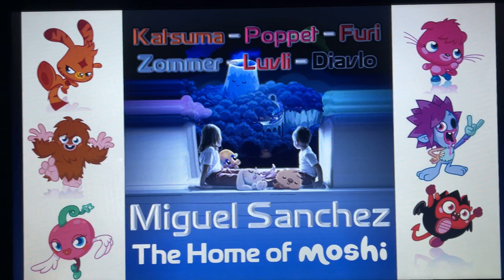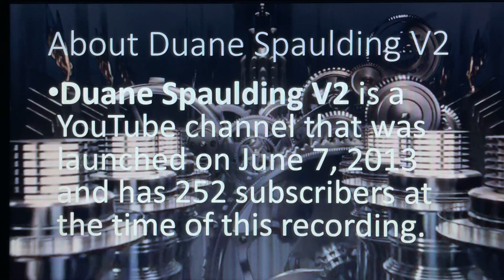Logo Update #23 - Duane Spaulding V2 (again)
Hello, everyone! Welcome to Episode 23 of Logo Update! For this episode, we are taking a look at Duane Spaulding V2, again! Enjoy, guys!